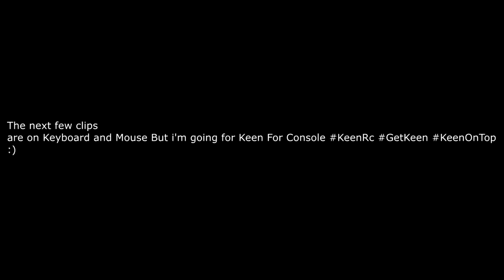Please Notice Me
Hey guys, check out Fatal grips